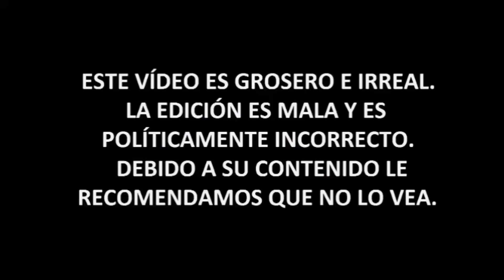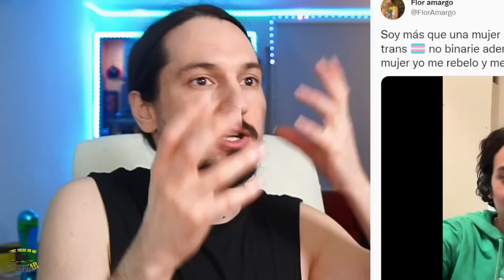La MUJ3R-TR4NS es MÁS MUJ3R que la MUJ3R